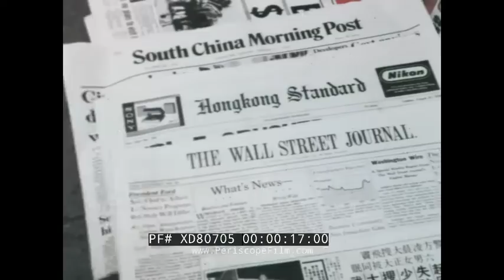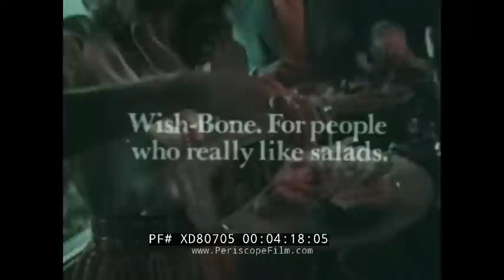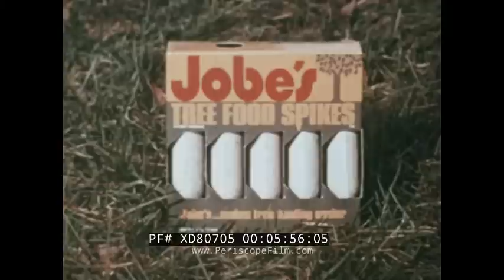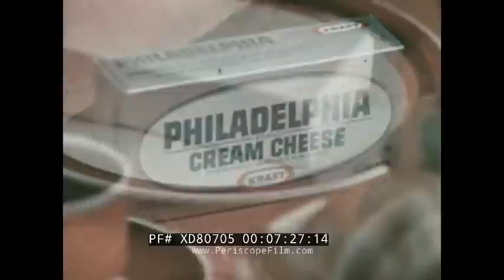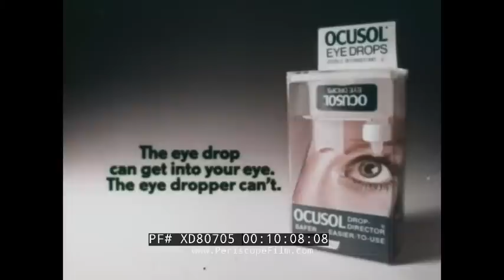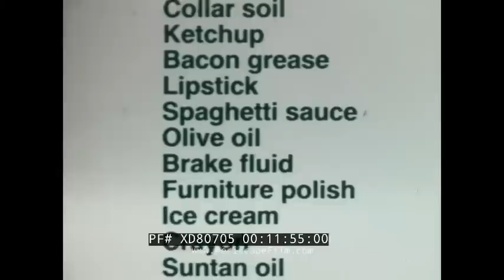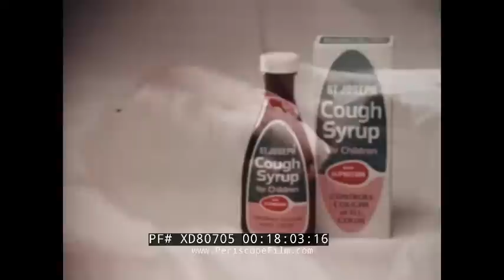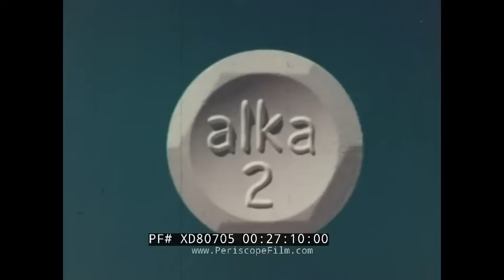1970s TV COMMERCIALS IHOP LISTERINE NO NONSENSE DCON LIPTON MORTON SALT FOLGERS XD80705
This reel of 1970s TV commercials includes ads for the Wall Street Journal, No Nonsense stockings, Lipton Ice Tea, International Harvester, Kraft Cheese, and more.

From start to finish:

Wall Street Journal - Newspaper commercial - 00:07
 No Nonsense - women's stockings / panty hose 00:38
Koogle - Peanut Butter spread commercial - 01:06
 Lipton - Make a better burger commercial - with soy protein 01:35
 No Nonsense - animated panty hose commercial - 02:04
Lipton - Ice Tea commercial - 02:32
 Good Humor - Ice Cream commercial with comedian Jonathan Winters 02:53
 Tabby - Tenderbits cat food commercial - 03:22
Wishbone - Italian dressing commercial - 03:51
Dcon - Kills Mice  Mice Traps / pest control commercial - 04:22
International Harvester Travelall - Wagon built to tow commercial - 04:30
Jobes - Tree Food Spikes commercial -  05:31
 IHOP - Commercial  - International House of Pancakes 06:01
Dcon - Kills Mice Mice pest control traps commercial - 06:32
 Bandaid - Band-Aid commercial -  06:42
 Philadelphia Cream Cheese  - 07:12
IHOP - Commercial - International House of Pancakes 07:41
 Folgers - coffee commercial - 080:08
 Cable TV Guide - Commercial - 09:08
Ocusol - Eyedrops Commercial - 09:43
 Spray N Wash - cleaning product with actress Betty White 10:11
Florida Orange Growers - orange fruit commercial - 10:42
 Morton Salt - Salt Substitution Commercial - 11:11
Kraft - Roka Blue Cheese Commercial -11:21
 Spray And Wash - laundry product - 11:51
IHOP - Commercial - International House of Pancakes 12:20
 Johnson - Fill N Eat food commercial - 12:47
Schlitz- Beer Commercial -  13:17
Head And Shoulders - dandruff shampoo Commercial - 13:47
 VW Volkswagen  Rabbit - Car Commercial - 14:17
Head And Shoulders - new fragrance dandruff shampoo - 14:28
VW Zambini the Magician -- Volkswagen Rabbit car commercial -  15:16
Bactine - Antiseptic Commercial - 15:44
 Chevy Monza 2+2 Spyder - 16:13
 Mateus Rosé - Liquor Commercial - 16:41
Schlitz - Beer Commercial - 17:10
St Joseph - Cough Syrup Commercial - 17:39
Beautyrest - Simmons Mattress commercial - 18:07
 James Beard - Wine Commercial - 18:31
 Colgate MFP toothpaste commercial - 19:00
The Villages - San Jose, California retirement community real estate commercial - 19:30
Loreal - Preference Hair Commercial - 20:02 Celeste - frozen pizza  20:33
 Porsche 911 Targa - car commercial - 21:01
 Floridgold Indian River grapefruits - 21:28
Listerine - two times stronger mouthwash commercial with actor David Ogden Stiers (?) 21:58
 Under wood Deviled Ham - Canned Food Commercial - 22:28
Listerine vs Scope - Mouthwash Commercial -  22:56
 Mercedes Benz vs Audi car commercials - 23:22
 ABC Accent - Food seasoning commercial - 23:49
 Little Red Caboose Ice Cream Commercial -  24:16
 ABC Accent - Food Seasoning Commercial - 24:25
 The Waring Aire-Freshenizer- Air Freshener Commercial - 24:53
Pecan Dandy - Foremost Ice Cream Bars Commercial - 25:11
Listerine - Mouthwash Commercial - 25:20
Lady Schick - Speed Styler hair dryer Commercial - 25:39
 Cobbies - Women's shoe commercial - 26:08
Ethan Allen Galleries - Photoshoot Commercial? - 26:26
 Alka 2 - antacid by Alka Seltzer Tablet Commercial - 26:52
Listerine - Mouthwash Commercial - 27:17
Loreal Commercial (cut off short) - 27:43